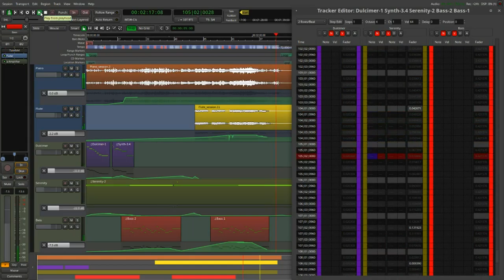Tracker in Ardour. Song demo, blend of audio and midi tracks.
My first song made (though not exclusively) with the Tracker Interface for Ardour. A blend of acoustic recording and midi. There are still bugs as you can see the region positions on the grid are not always correct.

Song title: Influentem
Author: A-Lin